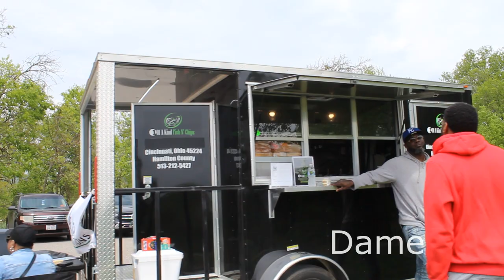FOOD TRAILER OPENING: 1 OF A KIND FISH N CHIPS 1of1familyproductions 1ofakindfishnchips #513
1of1familyproductions is all about Family and Quality no matter what endeavor we choose to explore. THANKS to all the people who showed up and showed out to support our first day of 1OF A KIND FISH N CHIPS!! We share Blessings and Information to get to the next level.